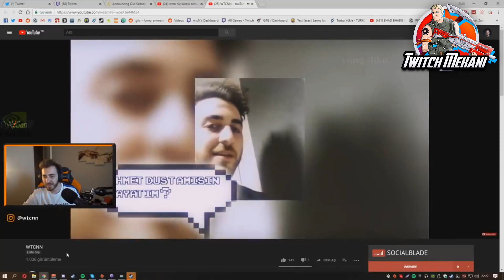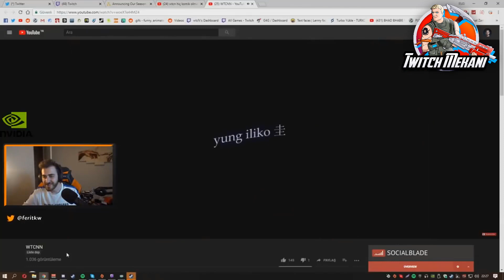WtcN Ferit Yeni Ekipmanını Deniyor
Twitch üzerinden sevip takip ettiğiniz herkesin içeriklerini kanalımda bulabilirsiniz
Teşekkürler !